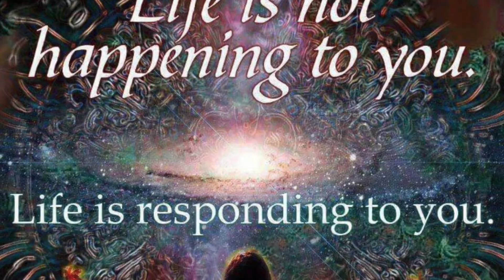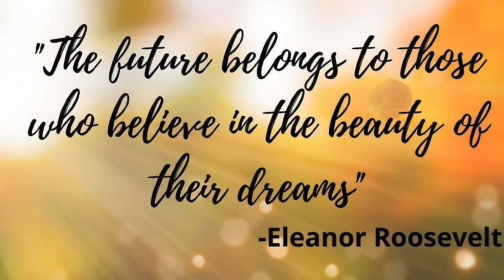BECOMING SHAMAN on Udemy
Satisfaction comes from one place, and one place only;
Satisfaction comes only when you are moving in the direction of who you really are.

This course is designed to lead you to the biggest answers to the biggest questions you have about yourself, your life's direction, and how to bring your specific gifts to the world with confidence.

In this eight week workshop we will cover these topics:
- What is a shaman?
- How to claim your power
- Meditation methods
- Attracting the life you desire
- The Anatomy of Energy
- Medical Intuition
- Natural Health Modalities (diet, herbal medicine)
- What are your Spiritual Gifts?
- Mediumship (Talk to spirits on the Other Side)
- Past Life Regressions and Hypnosis
- Learn to facilitate Shamanic Healing Energy™
- The importance of Ceremony in our modern world

This is a comprehensive course designed to take the student from their ordinary worldly existence, to an enhanced, multi-faceted existence in which he or she will feel confident and in control of the life they're leading, and in their ability to enhance the lives they touch.

The curriculum is geared to those who are speakers, healers, teacher, therapists, ministers, or otherwise work with improving the lives of others. By this I mean that I speak to my students as if they will be carrying this information forward, but even if you are none of the above, each of us has an effect on the lives of those around us and I imagine that every person taking the Becoming Shaman workshop will use their newly acquired skills to improve the lives around them.

There are exercises and assignments throughout this workshop.

Students who complete the Becoming Shaman workshop will earn a certificate of completion in the field of Shamanistic Theology.

What you’ll learn:
Shamanic Healing Energy, Mediumship, Enhance intuition and psychic abilities, How to exist in the "Now" for healing on every level

Who this course is for:
Empaths, Holistic Practitioners, Energy Healers, Spiritual Seekers of all backgrounds

Usually $350, I'm giving this information away for $24.99!